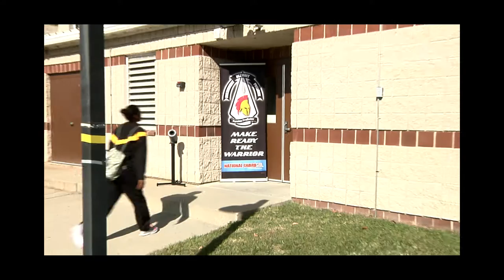RSP maintains mission readiness by getting new recruits ready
The Recruit Sustainment Program at the Edgewood Area of Aberdeen Proving Ground, Maryland, uses weekend drill time to put new enlistees through the paces, readying them for the real thing when they ship out to Basic Combat Training. The proof is in the results as many of these enlistees come back to Maryland having earned honor grad of the cycle. (Video by Staff Sgt. Ron Lee, 29th Mobile Public Affairs Detachment)